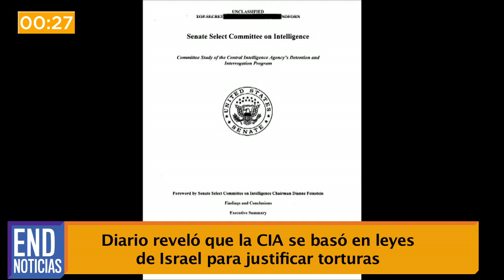END Noticias: Cientos marcharon contra el Canal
En nuestro micronoticiero de hoy presentamos: Realizan marcha contra el Canal, la CIA se basó en leyes de Israel para justificar torturas. Esto y más en 60 segundos.